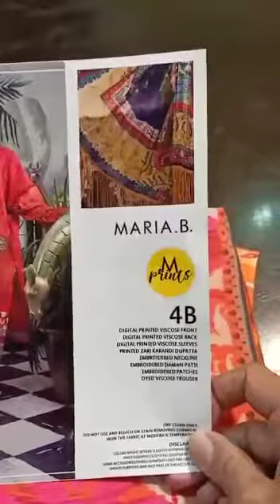Maria B 4B - Viscose 2021